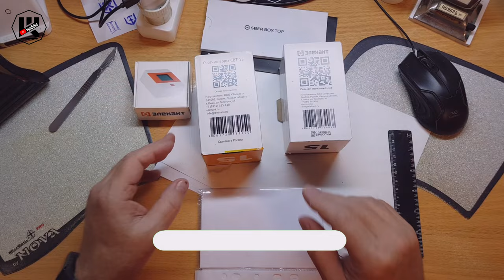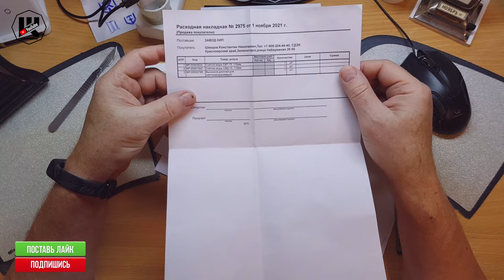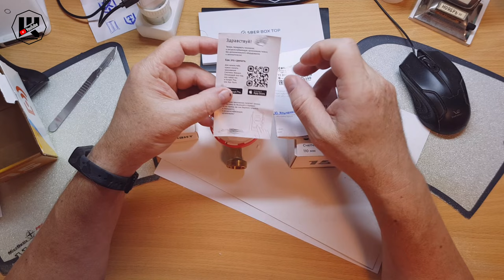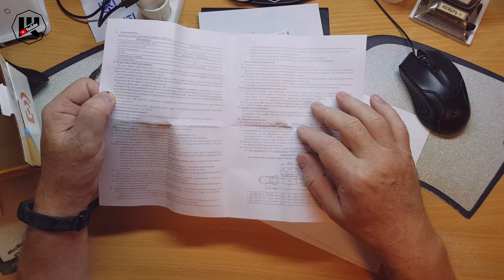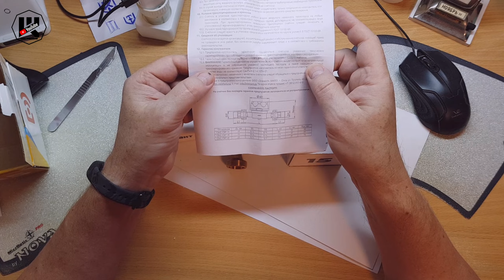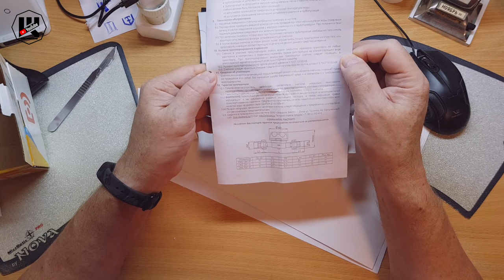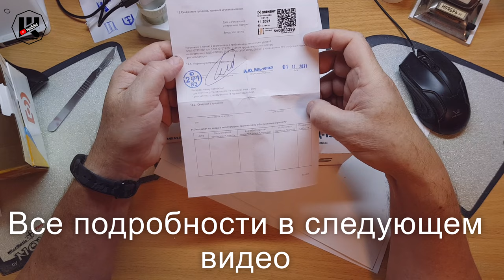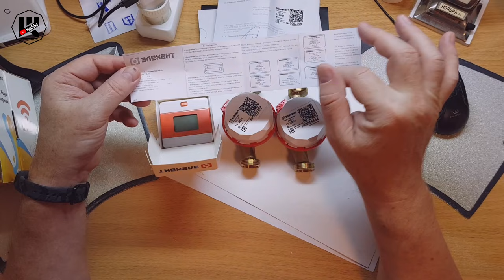Распаковка счетчиков воды Элехант и выносного дисплея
▼ Нажмите "Подробнее" для полного описания ▼
2560 магазинов с кэшбэком получи
200 рублей за регистрацию!